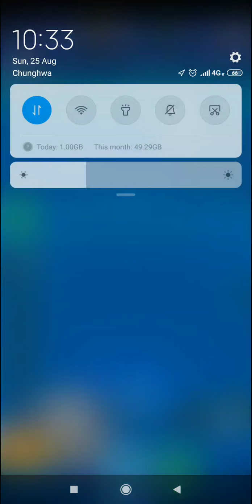JWA - A Good Defense Epic Tower (Bleeding Ver.)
What if Purutaurus hasn't unlocked?